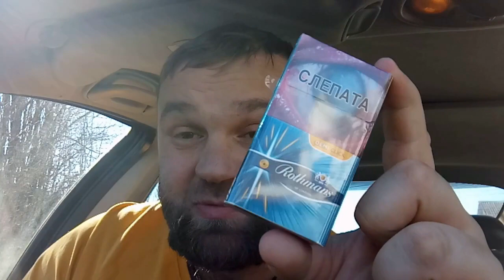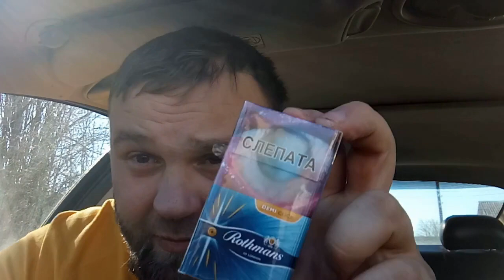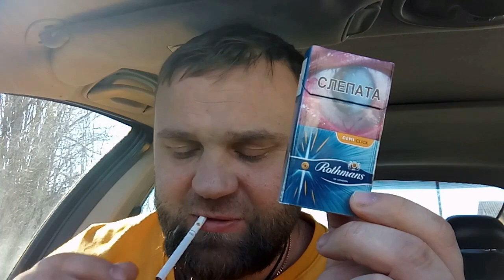Обзор на Rothmans Demi Click мандарин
Rothmans со вкусом мандарина. Мнение в видео.